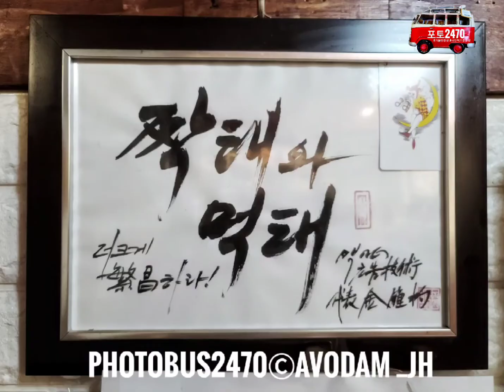구독!좋아요!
술한잔 하기 좋은곳 인천 맛집  짝태와먹태 가볼만한곳 데이트하기 좋은곳 포차